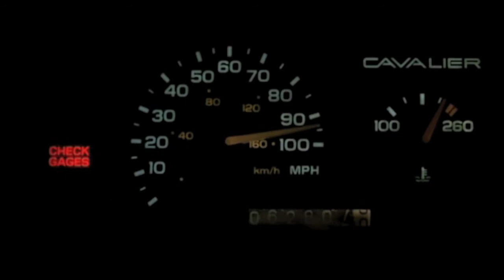2010 Gear - Album Preview by Or Nothing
Or Nothing's Third Studio Album, "Gear" is finished and here are 30 second clips of each of the final songs =)

1. Evening All
2. The End of Time and Space Between
3. Blame Game
4. Nineteen Candles
5. Children at War
6. Serendipitous
7. Dear You
8. Microcosmic
9. Namaste
10. The Pride